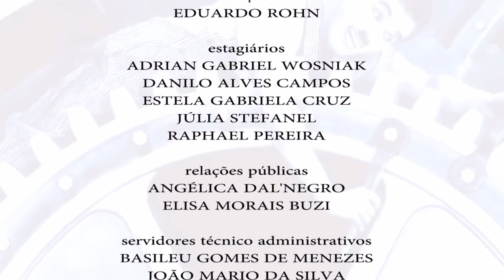Nuevo | Violência policial no Brasil (27/10/17)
Muitas vezes, acompanhamos nos noticiários casos de policias mortos no Brasil. Também são frequentes situações em que a polícia age de forma violenta perante manifestações, assaltos ou situações que exigem uso da força.

Para o professor e pós doutor Rafael Alcadipani da Silveira, a violência que cerca a organização policial tem raízes em questões sociais. E esse é o tema do Nuevo Debate de hoje!